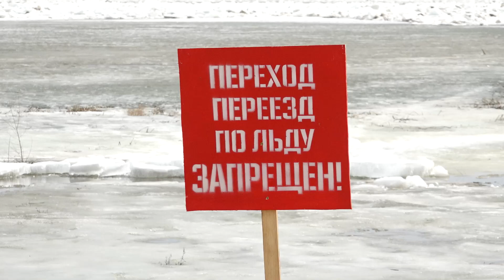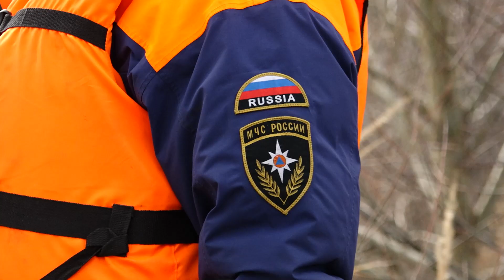сюжет рейд мчс